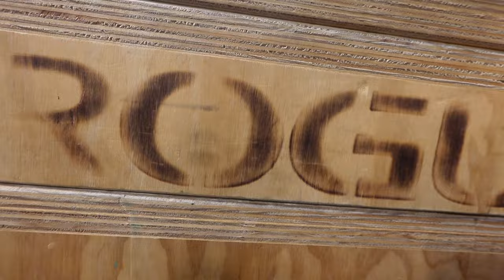Old to New Quarantine